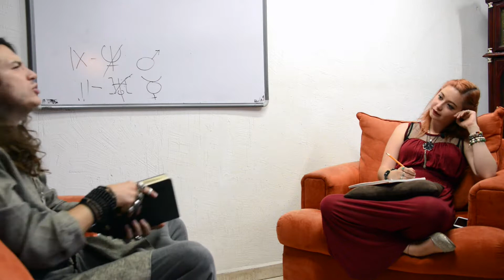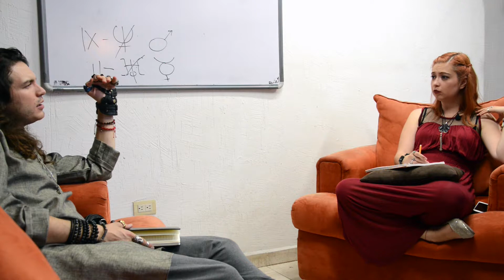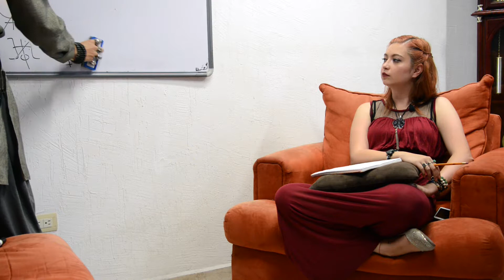Rastreo con CiberTelepatía de Casas y Arquetipos - Gracias Anayancsi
Este vídeo pertenece al curso
HOLO . BIO . SOPHIA
(Integrado por Numerología, Faciometría, Quirometría, Arquetipos psicoplanetarios,
zodiaco del alma, casas de la personalidad y algunos otros rastreos especializados.)
Impartido de forma presencial y adaptado para su versión online
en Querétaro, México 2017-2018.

Otros cursos online de Alejandro Lavín
(Disponibles a partir de septiembre 2018)
a) Códigos ocultos para ganar más dinero
b) Psicosomática y solución del sobrepeso y celulitis
c) Recupera tu vista -Psicosomática y ejercicios
d) Magia para la vida diaria y Defensa contra la magia oscura

Y también puedes  ver online nuestro curso para terapeutas, profesionales de la salud y personas interesadas en medicina alternativa:
HOLO . BIO . MAGNETISMO
Aprenderás el proceso de sanación del cuerpo humano a todos niveles,
descubriendo el origen de la enfermedad en la mente profunda.
Mayores informes en el correo

Participa en nuestro NUEVO CURSO (Presencial) que lleva años preparandose:
HOLO . PSICO . SOMÁTICA
Veremos que pensamiento y qué emociones enferman (O sanan) cada parte del cuerpo; Desde varios puntos de vista:
Biológico, energético, psicológico, simbólico e incluso astrológico.
Estaremos dando este curso presencial en 2019.